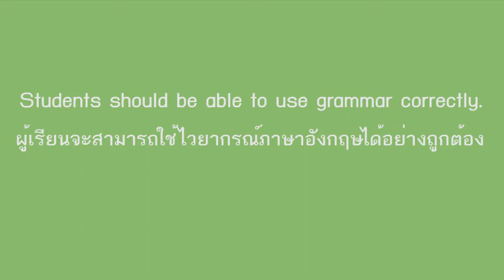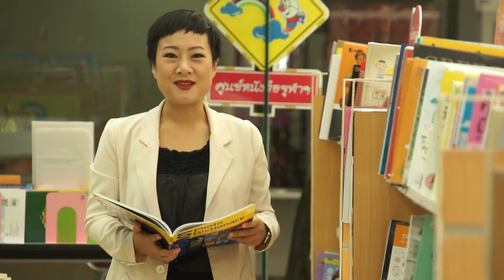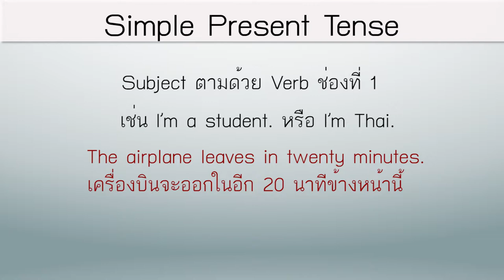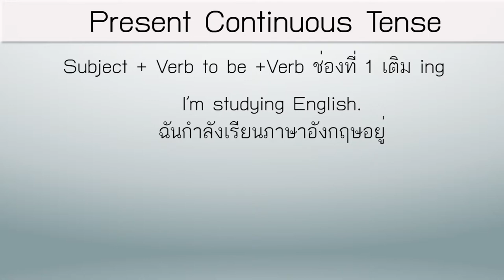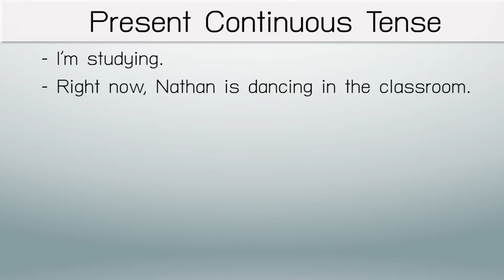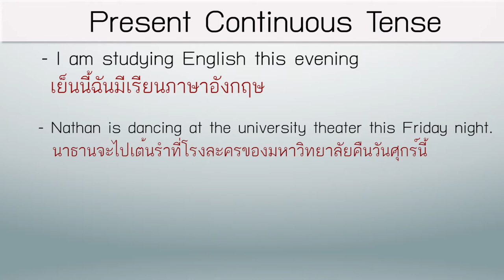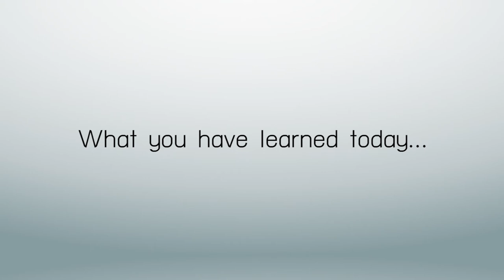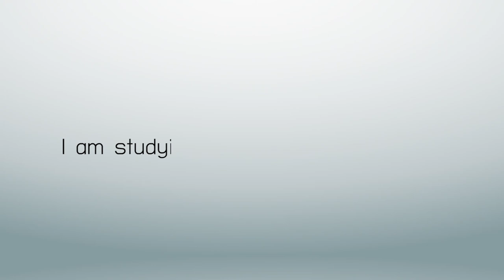Unit 1: Planning Your Trip 333/4